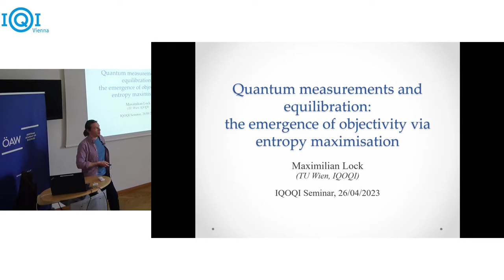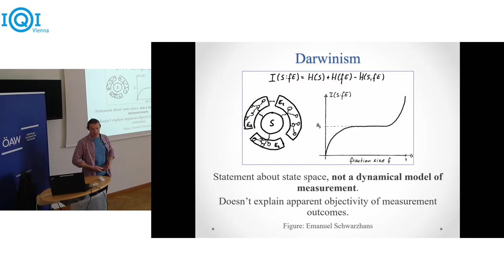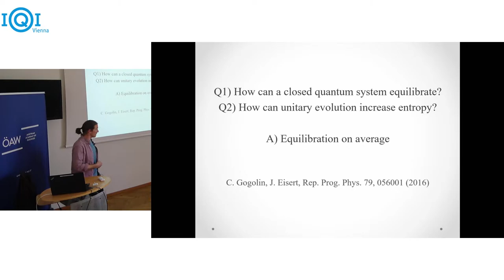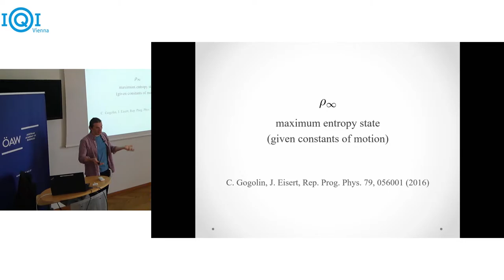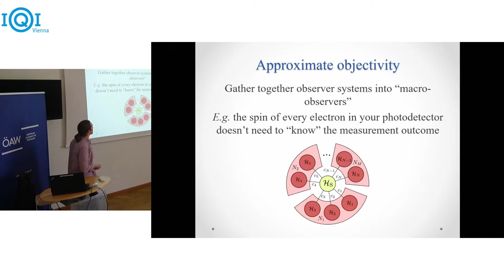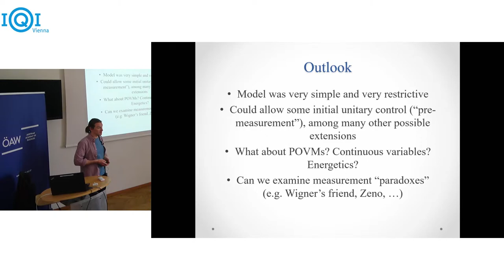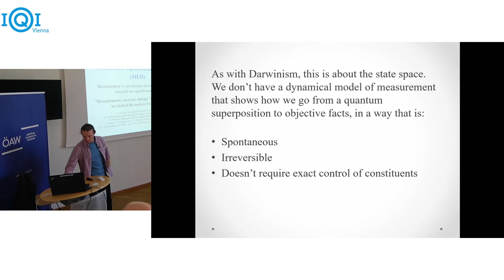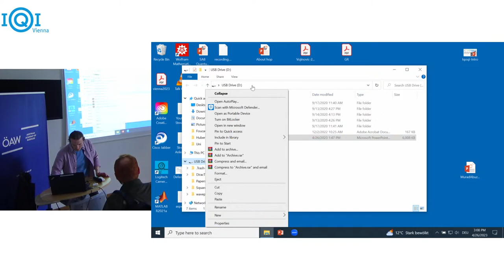MAXIMILIAN LOCK: Quantum measurements and equilibration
"Quantum measurements and equilibration: modelling the emergence of objectivity via entropy maximisation"

Textbook quantum physics features two types of dynamics: reversible unitary dynamics and irreversible measurements. The latter stands in conflict with the laws of thermodynamics and has evoked much debate. With the help of modern quantum statistical mechanics, we take the first step in formalising the hypothesis that quantum measurements are instead driven by the natural tendency of closed systems to maximise entropy, a notion that we call the Measurement-Equilibration Hypothesis. In this paradigm, we investigate how objective measurement outcomes can emerge within an purely unitary framework, and find that: (i) the interactions used in standard measurement models fail to spontaneously feature emergent objectivity and (ii) while ideal projective measurements are impossible, we can (for a given form of interaction) approximate them exponentially well as we collect more physical systems together into an "observer system". We thus lay the groundwork for self-contained models of quantum measurement, and conclude by proposing some improvements to our simple scheme.